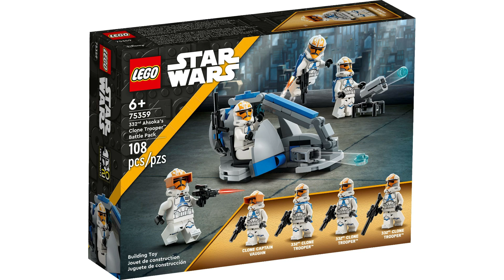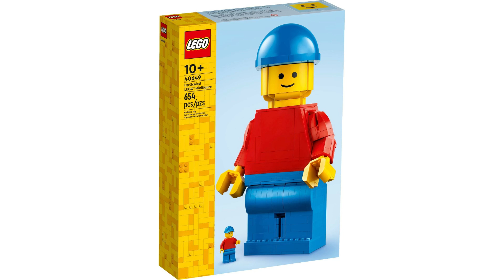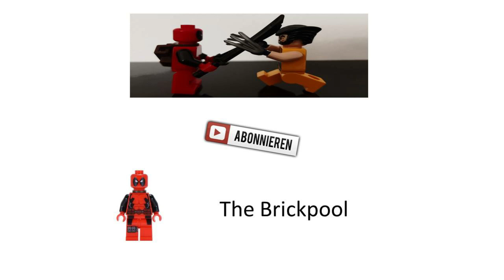Lego Top 10 Sets im Bereich 20-50 Euro! (2023)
Heute reden wir über die besten 10 Sets, die im mittleren Preissegment bei Lego aktuell im Sortiment sind.